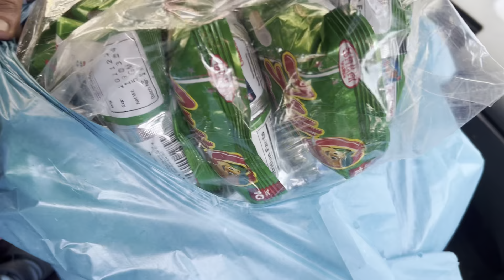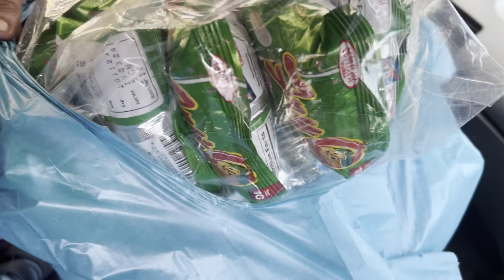Sukkur ki tayari ||Travel Vlog ||Packing vlog||Sukkur city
Sukkur ki tayari shuru bachon ko shopping karwae or hania naraz hogaye travel vlog start honay wala hai .